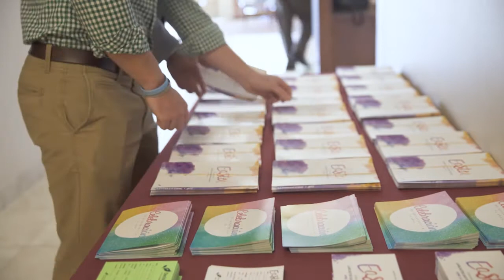April 2, 2017 UpNext Church Announcements